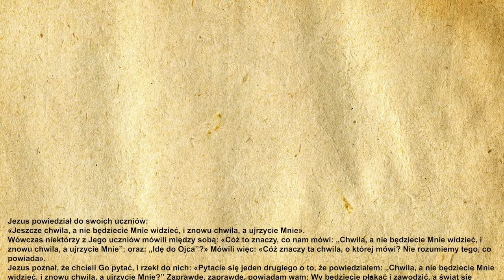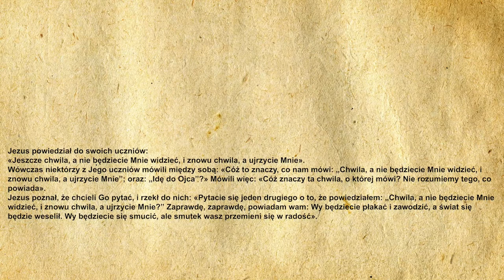🎉Codzienna Ewangelia 13.05.2021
🧾Codzienna Ewangelia:

Jezus powiedział do swoich uczniów:
«Jeszcze chwila, a nie będziecie Mnie widzieć, i znowu chwila, a ujrzycie Mnie».
Wówczas niektórzy z Jego uczniów mówili między sobą: «Cóż to znaczy, co nam mówi: „Chwila, a nie będziecie Mnie widzieć, i znowu chwila, a ujrzycie Mnie”; oraz: „Idę do Ojca”?» Mówili więc: «Cóż znaczy ta chwila, o której mówi? Nie rozumiemy tego, co powiada».
Jezus poznał, że chcieli Go pytać, i rzekł do nich: «Pytacie się jeden drugiego o to, że powiedziałem: „Chwila, a nie będziecie Mnie widzieć, i znowu chwila, a ujrzycie Mnie?” Zaprawdę, zaprawdę, powiadam wam: Wy będziecie płakać i zawodzić, a świat się będzie weselił. Wy będziecie się smucić, ale smutek wasz przemieni się w radość».

🙏Ewangelię czytał:
🔹 Michał Dąbrowski

▪️|Menagement|▪️
🔸️Kacper Magdoń